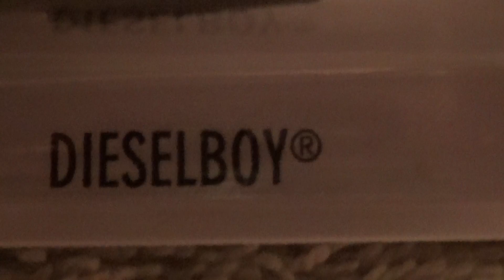DIESELBOY HW RACE HOT WHEELS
Hot Wheels toy car collection diecast 1:64 scale